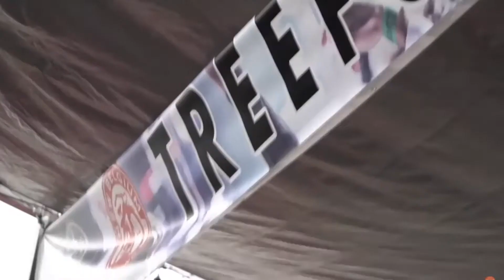Albuquerque and Boise - Sustaining Community and Preparing for the Future - MPF Live (April 16th)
SPEAKERS:
Hakim Bellamy | Albuquerque Department of Culture Deputy Director
Marisol Encinias | Executive Director, National Institute of Flamenco
Eric Gilbert | Treefort Music Fest Director
Annie D’Orazio | Associate Director - Operations, National Institute of Flamenco
Derek Mathews | Director, Gathering of Nations

HOST:
Michael Bracy | Co-Founder, Music Policy Forum

Join us every Friday at 2 pm eastern for conversations with public officials, music workers, researchers and other stakeholders as we share strategies, best practices and perspectives about music cities in a time of unprecedented crisis.

We will announce next week’s guests on Tuesday evening.

9:30 club